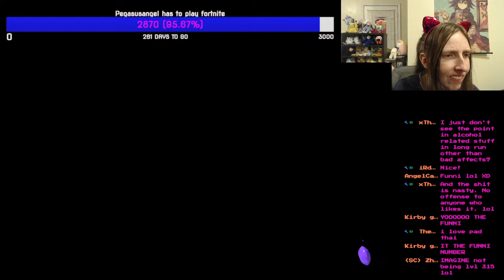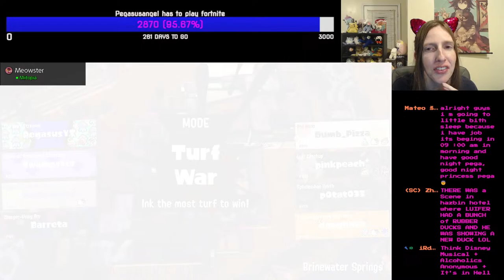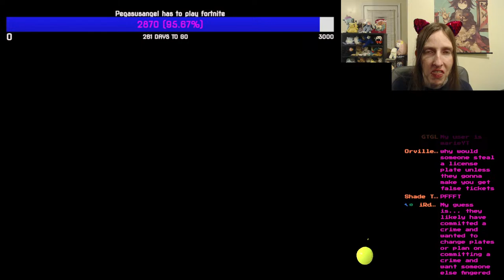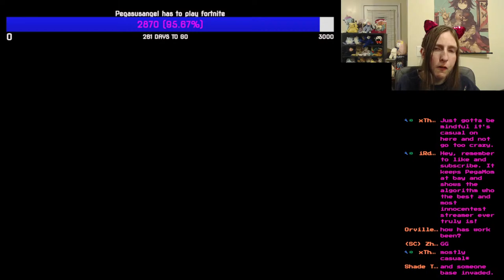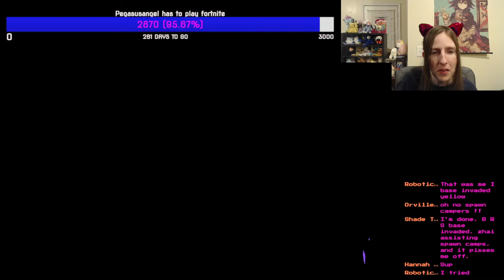Team rabbit for the win! Lets go pre-splatfest!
We are officially ready for splatfest sneak peek.  Lets work together to get the most conch shells for our teams!